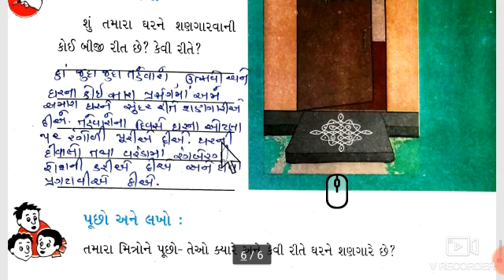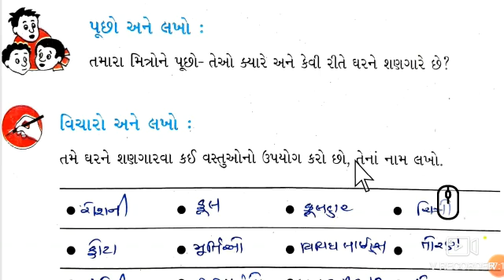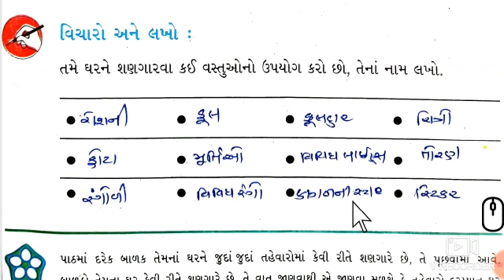STD-3 AP CH-4 PART-4